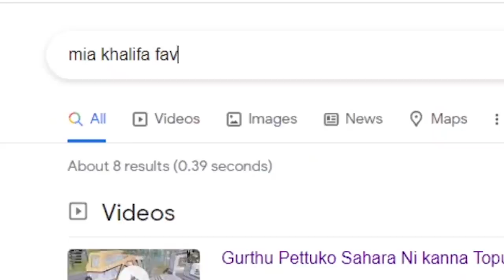Dynamo Gaming Super Chat Challenge | Prank Fail Or Wot ?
Pubg Mobile ippudu bgmi ayindi ga, marri ios ki yeppudo chudali.. malli youtube okati, it's not pushing notifications asalu.

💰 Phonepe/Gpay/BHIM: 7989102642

📱 Socials 📱
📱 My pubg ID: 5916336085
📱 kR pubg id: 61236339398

📱 Bot Commands 📱
!name - For my real name
!age - For my real age
!id - For My Pubg Id ( I will accept every request if my friend list is not full )
!place - For my home town
!headset - For my headset

Motherboard: MSI B450 Tomahawk
Graphics Card: RTX 2060
Ram: 32gb@3200
Processor: Ryzen 7 2700x
Keyboard: XPG Mechanical Keyboard
Mouse: Logitech g502 hero gaming mouse
Monitor: Samsung 24 inch 144hz 1ms response time
Headset: Redgear 7.1 Gaming Headset